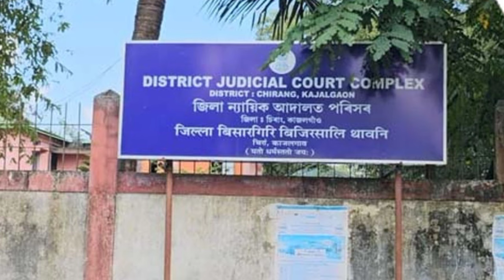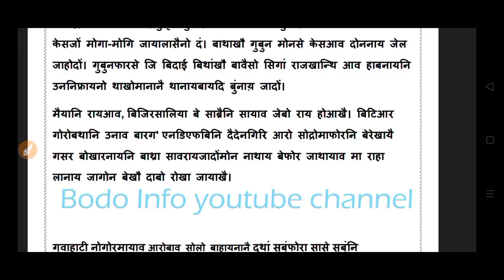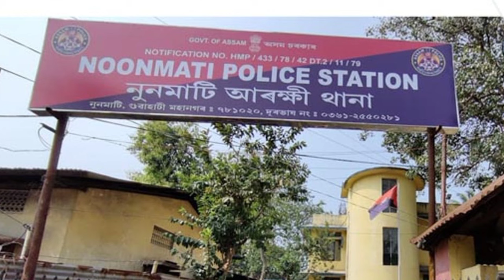Bodo news 25 Apr/ प्रिया बसुमतारिखौ बुथारनाय केसनि। ABSU आ BJP नि बिजाथिनो।